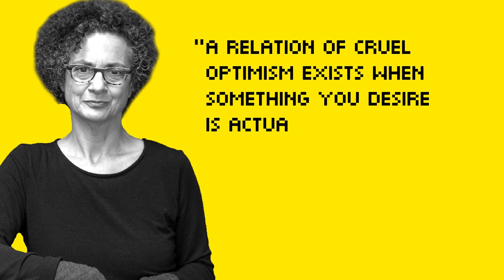Why Do We Get F#*&% Up? – 8-Bit Philosophy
Get your Loot Crate now!

Press Start for “Why Do We Binge During the Holidays?” by 8-Bit Philosophy, where classic video games introduce famous thinkers, problems, and concepts with quotes, teachings, and more.

Episode 40: Why Do We Binge During the Holidays?

Written by: Matt Reichle
Created & Directed by: Jared Bauer
Narrator: Nathan Lowe
Editor: Ryan Hailey
Academic Consultant: Mia Wood
Producer & Additional Artwork by: Jacob S. Salamon
Sound Effects composed by David Krystal
Animation & Assistant Editing: Drew Levin
Assistant Editing: Ben Peterson